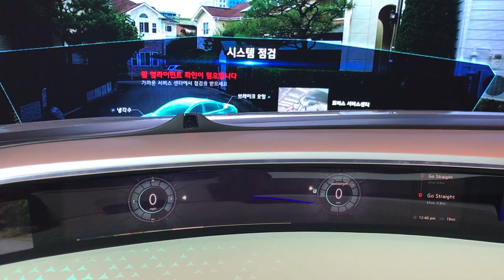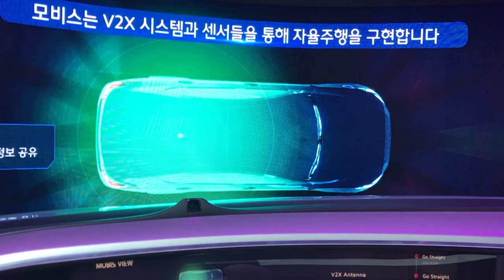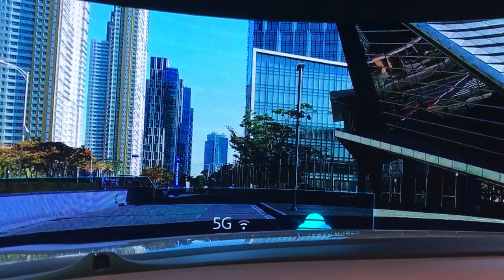서울모터쇼2017 현대모비스 자율주행 시뮬레이션